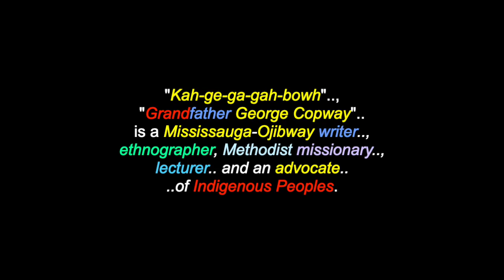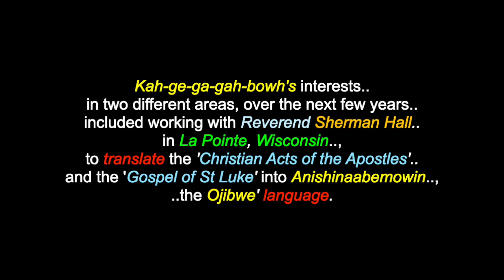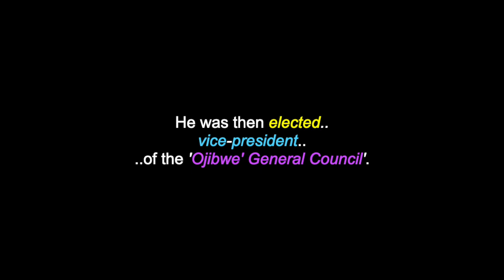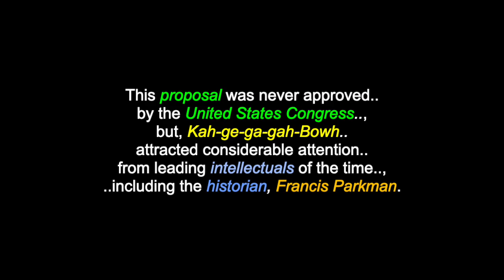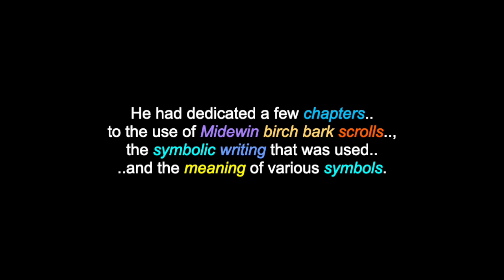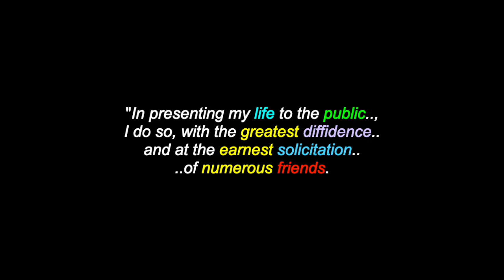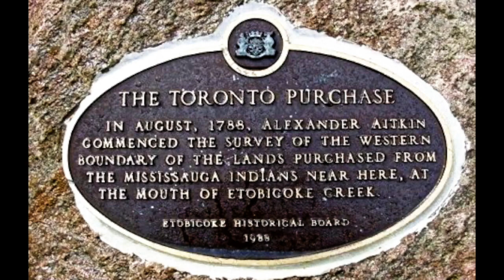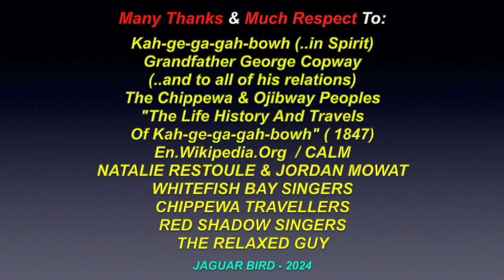Kah'ge'ga'gah'bowh: George Copway - Mississauga-Ojibway - Trenton, Ontario, Canada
This is a video for: "Kah-ge-ga-gah-bowh" ("He Who Stands Forever"), "Grandfather George Copway", a Mississauga-Ojibway man from Trenton, Ontario, Canada, on "Turtle Island". There are also over 1400 videos in this channel for many North, South & Central American Tribes & First Nations, Residential Schools, Chiefs, Elders, Historical Events, Indigenous Concerns, Quotes, Environmental Youth Activists.. and much more.

"Kah-ge-ga-gah-bowh", "Grandfather George Copway" is a Mississauga-Ojibway writer, ethnographer, Methodist missionary, lecturer and an advocate of Indigenous Peoples. He was born into this world at some time in 1818 and crossed-over one final time to the Spirit world on June 27th 1869. His Mississauga-Ojibway name was "Kah-Ge-Ga-Gah-Bowh", ("Gaagigegaabaw", in Fiero orthography), meaning: "He Who Stands Forever".  Kah-ge-ga-gah-bowh was born near Trenton, Ontario, Canada into a Mississauga Anishinaabe family. His father, Chief John Copway is an esteemed Mississauga leader and Medicine Man. His parents converted to Methodism, in 1827. Beginning in the 1830's, the young George attended the local mission school. In July 1834, together, with an uncle and cousin, he was invited to work with a Methodist minister, as a missionary to the Ojibwe' people who lived near the western part of Lake Superior. Kah-ge-ga-gah-bowh's had interests in two different areas, over the next few years, included working with Reverend Sherman Hall in La Pointe, Wisconsin, to translate the 'Christian Acts of the Apostles' and the 'Gospel of St Luke' into Anishinaabemowin, the Ojibwe' language. He was then elected vice-president of the 'Ojibwe' General Council'. In 1846, he was 'wrongly' accused and convicted of embezzlement, by the Indian Department of the Canadian government. Because of this, he was defrocked by the Methodists.The Copways then moved to New York City, where Kah-ge-ga-gah-bowh wrote and published a memoir, 'The Life, History And Travels of Kah-ge-ga-gah-Bowh' (1847), which was republished in London, in 1850, as: 'Recollections Of A Forest Life'. This was the first book that was ever published by a Canadian First Nations person. It had six printings, in just the first year and rapidly became a national bestseller. He went on to write many more books.. and do many more good things for Indigenous Peoples.

Many Thanks & Much Respect To: Kah-ge-ga-gah-bowh / Grandfather George Copway (..in Spirit)..; (..and to all of his relations)..; The Chippewa & Ojibway Peoples..; "The Life History And Travels Of Kah-ge-ga-gah-bowh" ( 1847)..; En.Wikipedia.Org..; NATALIE RESTOULE & JORDAN MOWAT..; WHITEFISH BAY SINGERS..; CHIPPEWA TRAVELLERS..; RED SHADOW SINGERS..; THE RELAXED GUY..; CALM..  and to all the other brothers and sisters who have contributed to this video with photos and/or, in any other way.